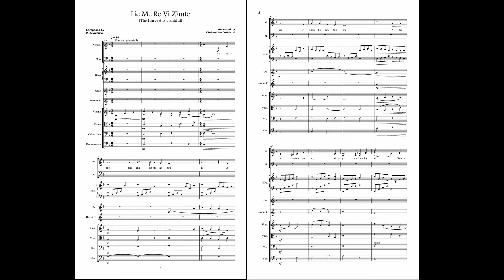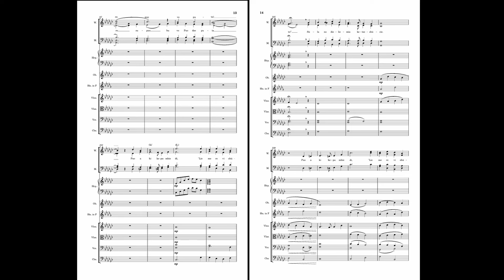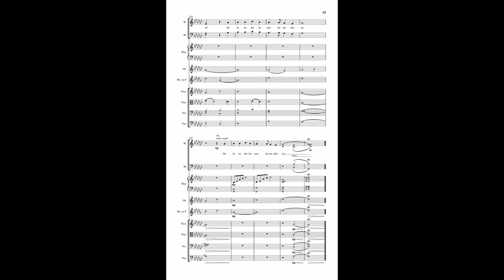LIE ME RE VI ZHUTE | R . KEVICHUSA | Arranged for SATB choir.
This is an arrangement of the Lie me re vi zhute composed by R. Kevichusa

(English translation)The Harvest is plentiful

1.  The Living water you've given me inspires my love for you
Without heeding your words, I've been blinded and burdened by worldly things.
But your words return to me as I look up to you,
As you have promised, The harvest is plentiful.
Oh Lord, send workers.

2. Lord, days fade quickly, and my time here is fleeting.
The night approaches swiftly, Maranatha Maranatha!
Lord let the river cascade like a river's flow.
May I also share in the harvest.

3. Who, without faith in the Lord, Would seek and approach him?
Without knowing him, Can you believe Him?
Without sharing, can one truly know him?
If there's no one sent, who will go out and share the Gospel?
As He has promised, The harvest is plentiful.
Oh Lord, please send workers.